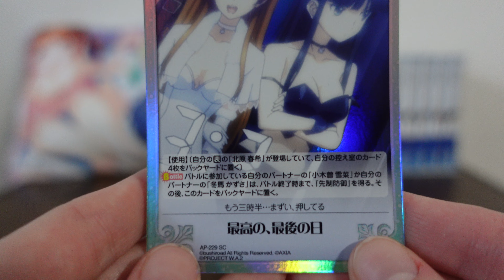WA2 Chaos TCG Card Setsuna + Kazusa [AP 229 SC]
The two main White Album 2 heroines yet again, this time with the reverse holo-foil background! Chaos still did nothing to fix the blurriness of the image, but I guess it can't be helped!